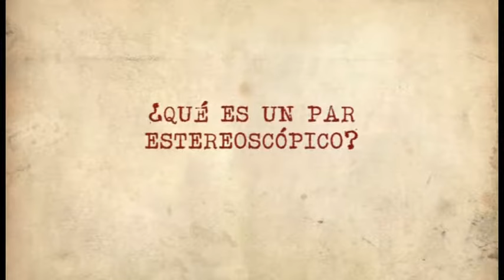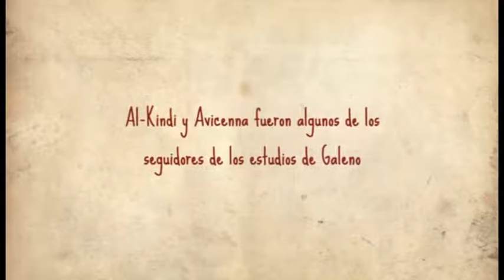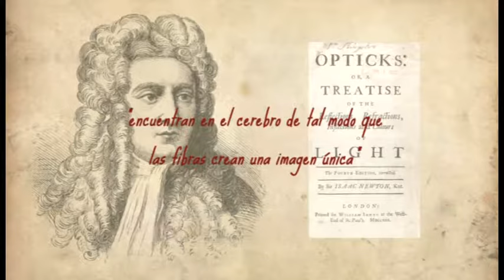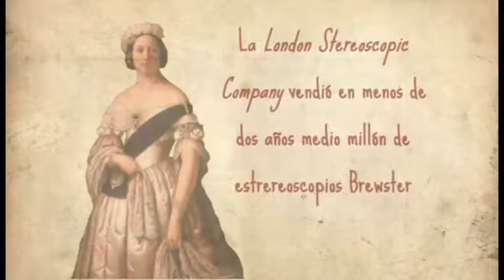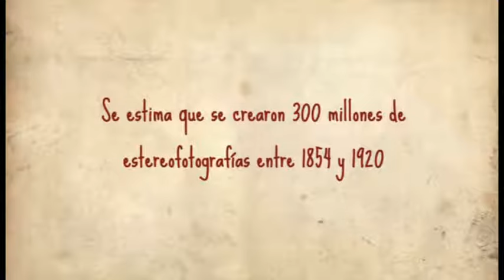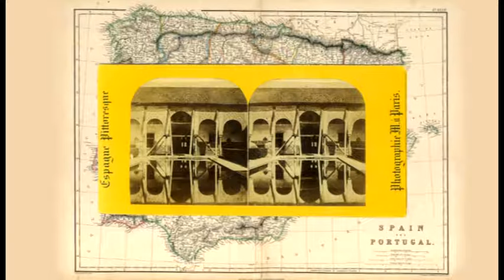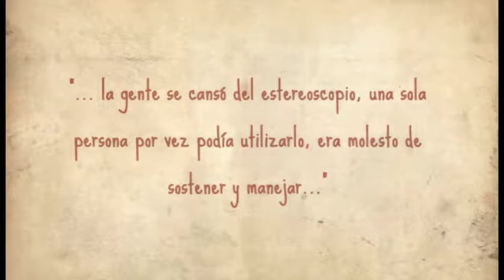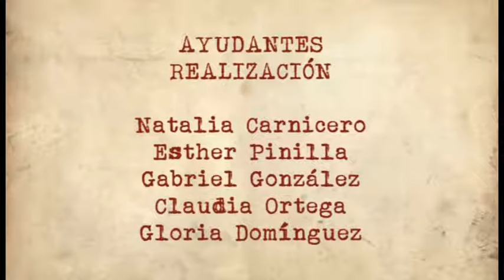La fotografía primitiva en imágines estereoscópicas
Desde el Servicio General de Investigación de la Fototeca de la Universidad de Sevilla llevamos años desarrollando documentales relacionados con los procedimientos fotográficos primitivos. El principal objetivo de este proyecto es crear una colección de vídeos que analicen la evolución de la fotografía desde sus primeras manifestaciones, allá por los años treinta del siglo XIX, hasta el momento actual.